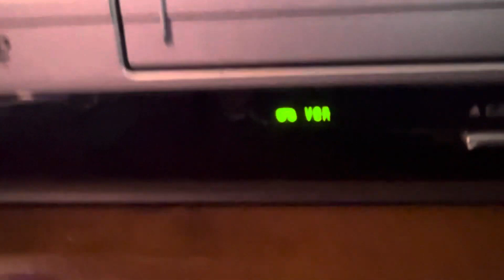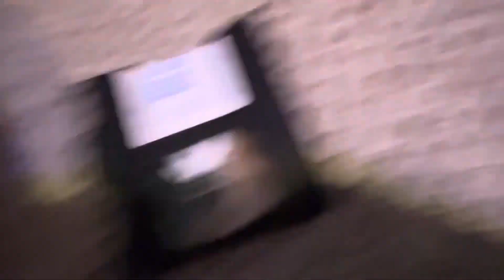Corbin Petty's broken Bad Boys II VHS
Originally uploaded by Corbius on March 22, 2024